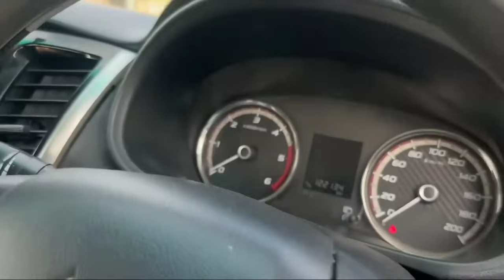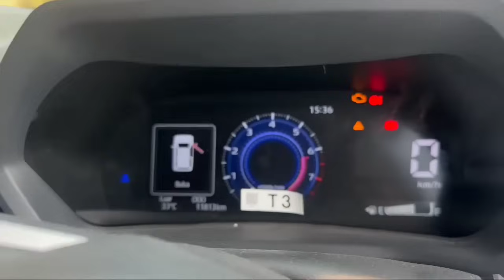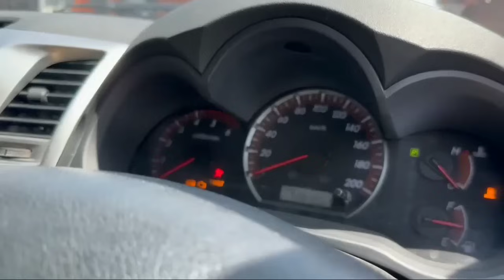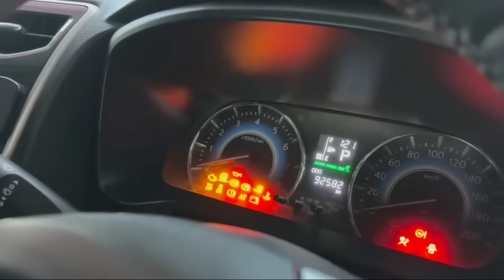PRABU MOTOR PONOROGO 11-8-2024 TERBARU